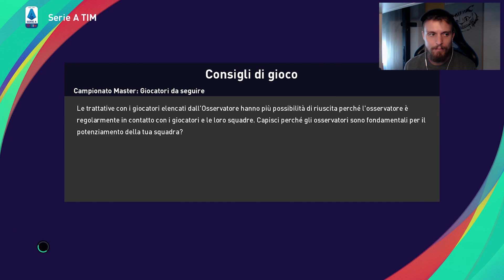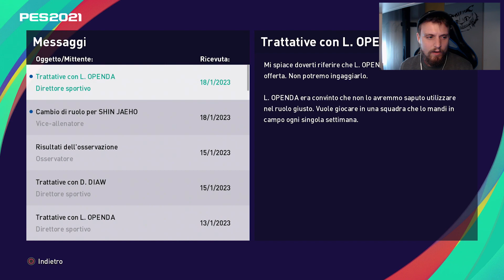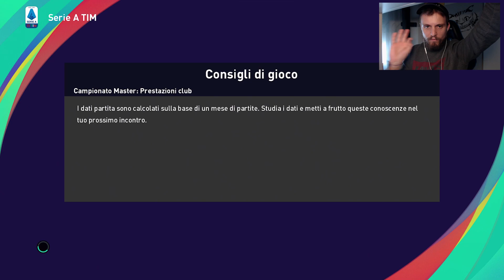SI TENTA IL COLPO IN ATTACCO!! LA RINASCITA!! CARRIERA ALLENATORE PORDENONE PES2021 EP36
1. Ottieni 1 maglia gratuita, se ordini 3 articoli!
2. Ottieni 2 maglie gratuite, se ordini 5 articoli!

Gli articoli non contengono pantaloncini e calzini individuali!

Menzo.
sempresulpezzo